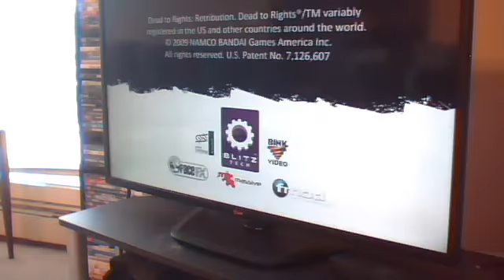DEAED TO RIGHTS RETRIBUTION Part 1